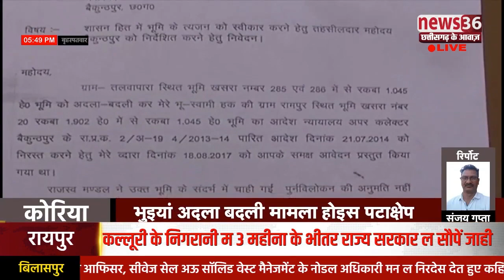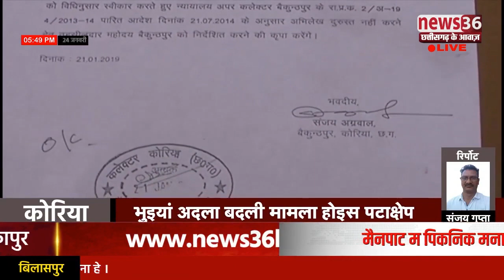भुइयां अदला बदली के होइस निपटारा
कोरिया ले डिजिटल रिपोर्टर संजय गुप्ता के रिपोर्ट